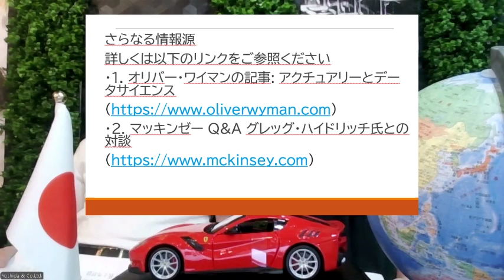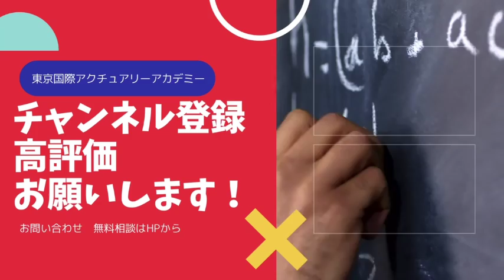データアナリストvsアクチュアリーどちらを選ぶ！？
今回の動画ではデータアナリストとアクチュアリーとの比較に関する動画の説明をさせていただきましたが、やはり長期的に考えてアクチュアリーになりたいなと思われる方は、ぜひ、東京国際アクチュアリーアカデミーの講座をご受講ください。
受講お申し込みは以下より

それから、当社ではなかなかIT業界にいてもアクチュアリーの仕事を経験できない方用に、実務研修のプラクティカルトレーニングのインターンシップ制度もご用意しておりますので、インターンにお申し込みください。
実務研修（プラクティカル・トレーニング）インターン申し込み

また、併せて今の時点である程度アクチュアリーについて勉強したことがあるというような方は、転職を今すぐ申し込むことも可能です。
転職のお申込み・ご相談は以下より

それから、もう1週間後のことでございますが、9月22日にアクチュアリーの仕事で今働いている方々の話を聞く立食パーティーのネットワーキングイベントを開催する予定でおります。
ぜひ話を聞いてみたいという方はご参加ください。
[参加申し込みリンク]

ぜひお申し込みください。